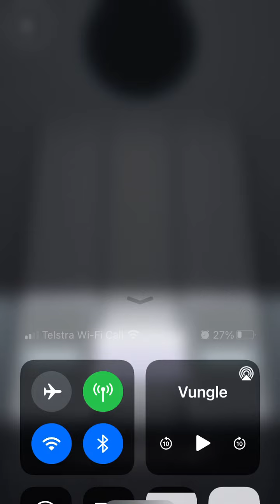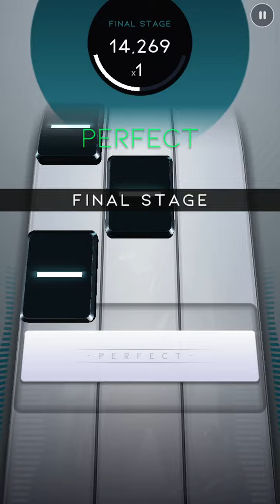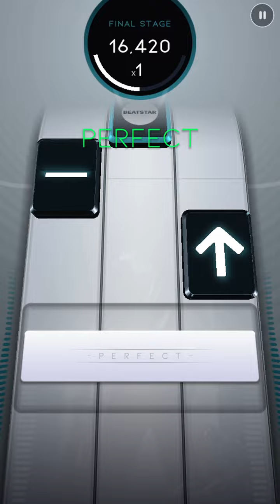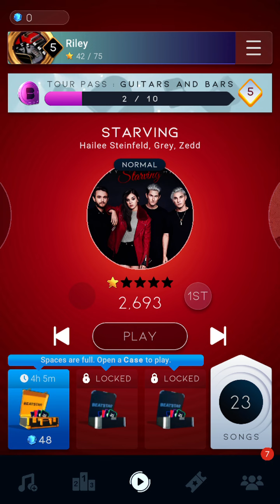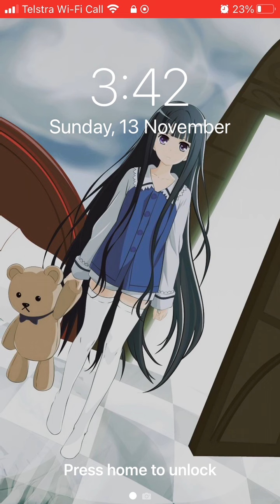I beat circles on beat star